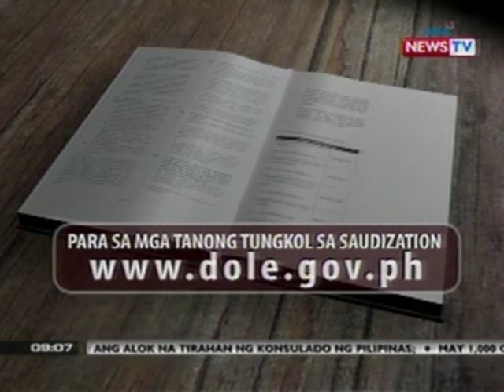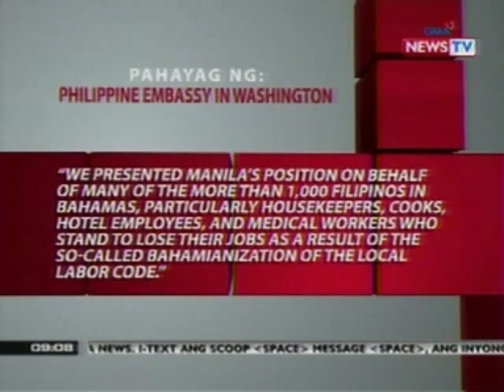SONA: Mga undocumented Pinoy sa Jeddah, tumanggi sa alok na temporary shelter